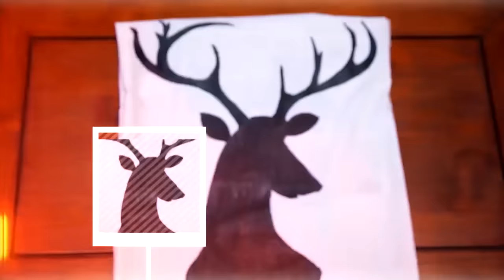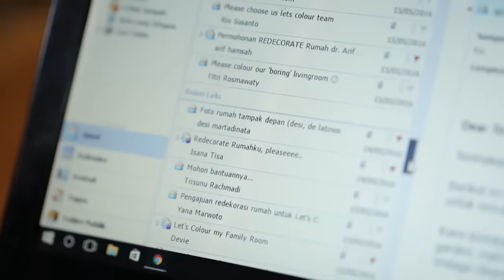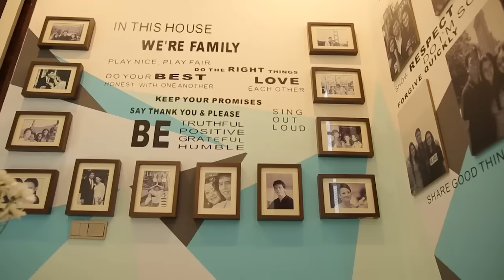Let's Colour TV- Redecorate- Inspirasi kombinasi warna biru dengan deco painting segitiga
Hunian bernuansa tropis dan natural dengan sentuhan deco painting motif segitiga warna biru muda menjadi inspirasi designer interior untuk me redecorate area Living Room.